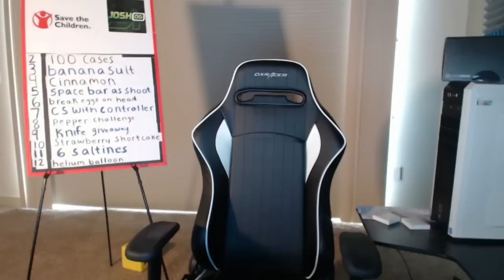Ghost Pepper Challenge! (Challenge Number 8 From Charity Stream)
Remember this from Charity Stream?

Intro was Made by Universal Arts

Intro Song By Jordan Comolli ?

I stream starting at 5:30pm EST everyday. and say hi!